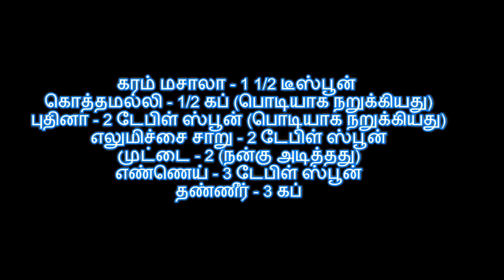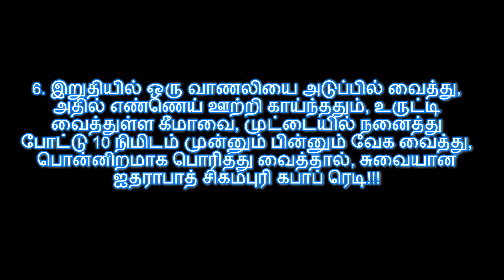சமையல் குறிப்பு : Hyderabadi Shikampuri Kebab recipe - ஐதராபாத் சிகம்புரி கபாப்